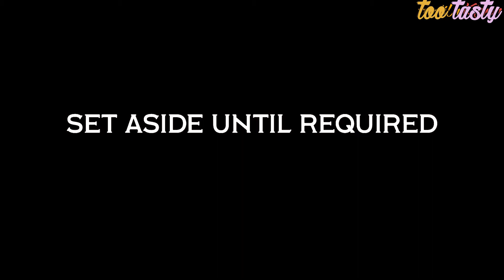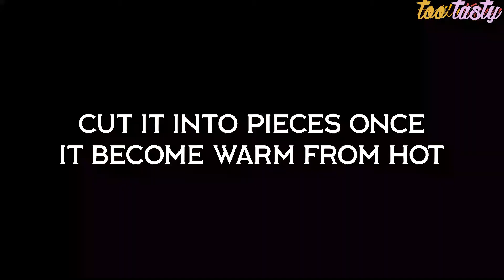Besan Ki Barfi Recipe | Easy & Special Diwali Sweets | Instant Gram Flour Dessert Recipe | Too Tasty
Welcome to Too Tasty!

Today we present - Besan Ki Barfi Recipe | Easy & Special Diwali Sweets | Instant Gram Flour Dessert Recipe | Too Tasty

besan ki barfi,बेसन की बर्फी,besan ki barfi banane ki vidhi,besan ki barfi recipe in hindi,besan barfi,besan ki burfi,बेसन की बर्फी बनाने का आसान तरीका,gram flour recipes,gramflour barfi,besan ki burfi with chasni,besan ki barfi without milk powder,besan burfi without mawa,besan ki barfi without khoya,mohanthaal - besan burfi,besan ki barfi recipe,diwali special recipe,besan ki barfi by too tasty,halwai style besan ki barfi,too tasty,diwali sweets